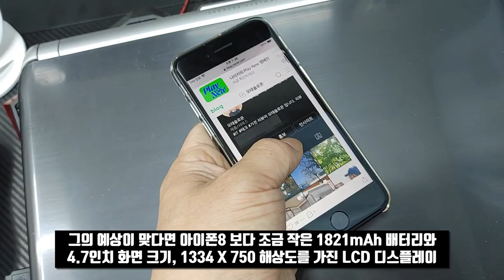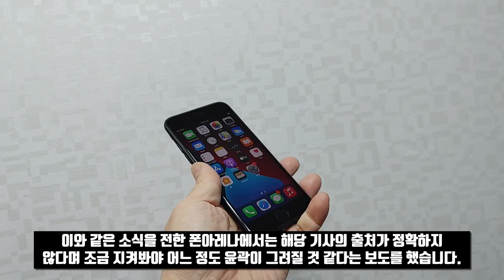아이폰SE 3세대 2024년 출시 내년에는 아이폰SE 플러스 나온다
내년에 출시될 것으로 전망되었던 아이폰SE 3세대가 2024년에 출시되고, 대신 내년에는 아이폰SE 플러스 모델이 출시된다는 소식입니다.